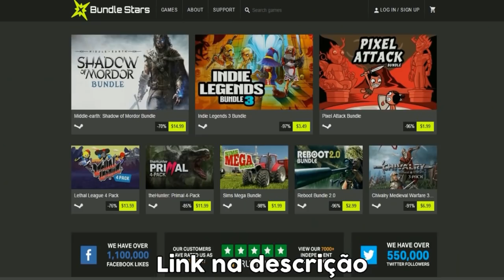Point Blank: C. PYTHON WITH SWORD OF DISEASES!